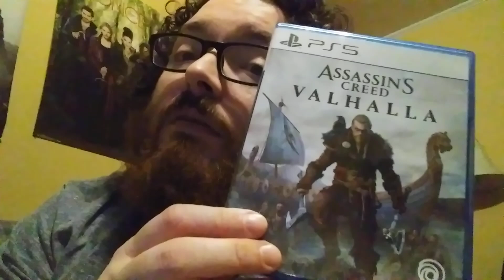Ubisoft Forward 2024. My Highlights